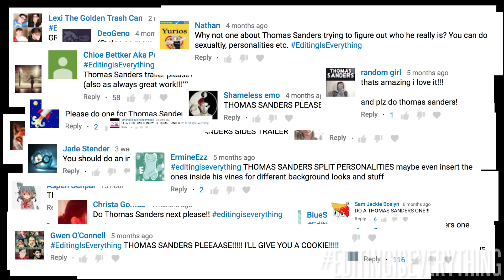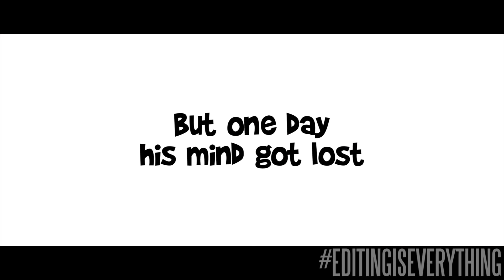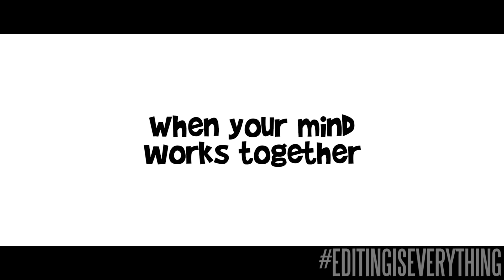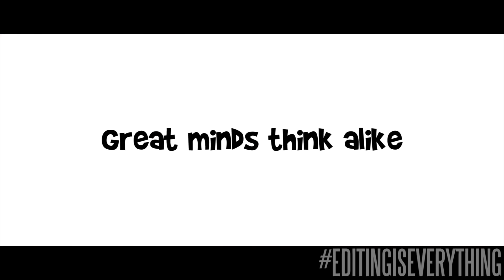SANDERS SIDES | Buddy Film Trailer (Thomas Sanders)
If Thomas Sanders and his Sanders Sides had a movie together.Use the hashtag EditingIsEverything to suggest what I should do next!